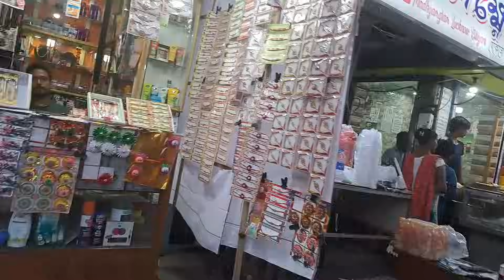আমি ইচ্ছে করলে সব পোল খুলে রেখে দিতে পারি। সবারই সবকিছু বোঝার ক্ষমতা নেই।।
dailyvlog dailylifestyle dailylifestylevlog vlog vlogvideo cooking mysimplelifestyle bengalivlog indianvlogger indianmomvlogs kolkatalifestyle mydailyroutine mydailyvlog familyvlog familyvloggers fannyvideo housewifevlogger housewifevlogs আমি যদি মুখ সব পোল বের করে রেখে দিতে পারি। সবারই সবকিছু বোঝার ক্ষমতা নেই।।